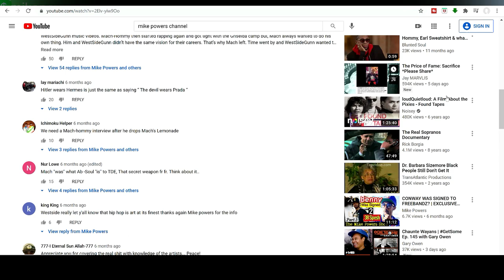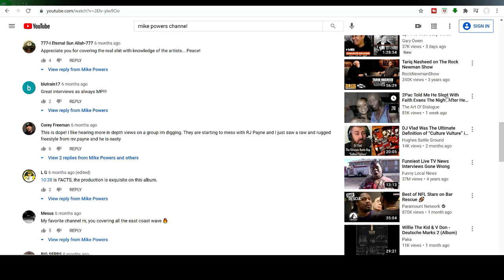BREAKING NEWS! WESTSIDE GUNN DEADS THE BEEF! WILL MACH HOMMY SIGN TO GRISELDA? WHAT ABOUT FAHIM?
Looks like the cold war between Mach Hommy and Westside Gunn has reached a peaceful conclusion as collaborations and partnerships appear to be in the works.  In this video I give you my take on these surprising events as well as what this squashed beef might mean for 2021.

Thanks for clicking this video.  I appreciate your support.